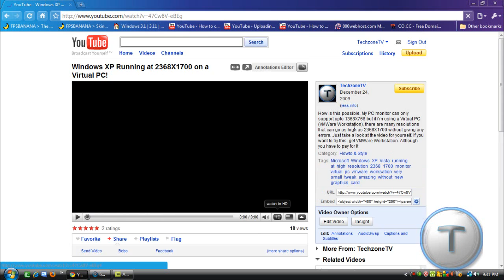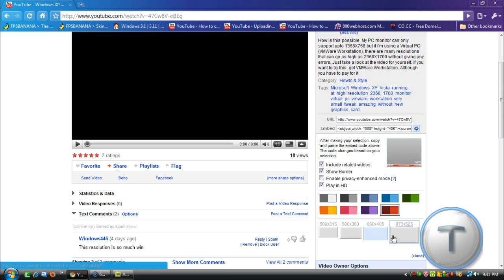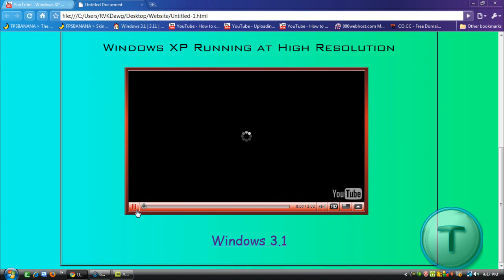How to Add a Youtube Video to Adobe Dreamweaver CS4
Here's a short and very simple tutorial on how to add an Embbed Youtube Video To Adobe Dreamweaver. Just copy the Embbed code of the video, well after editing the settings ofcourse and then follow the video on how to add it to Adobe Dreamweaver CS4.